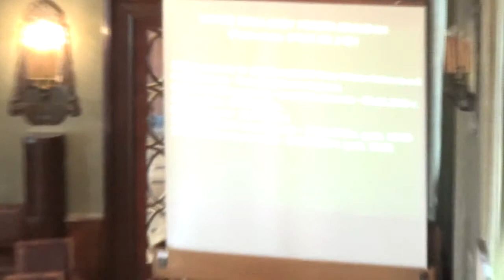7. Zmiana w sprawie Agencji Rozwoju Miasta S.A., i realizacji Hali Widowiskowo - Sportowej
Zmiana uchwały Nr LXXXIV/1101/09 Rady Miasta Krakowa z dnia 4 listopada 2009 r. w sprawie zmiany uchwały Nr XXXVIII/370/95 Rady Miasta Krakowa z dnia 27 grudnia 1995 r. w sprawie powołania Agencji Rozwoju Miasta ? Spółki Akcyjnej; powierzenia Agencji Rozwoju Miasta S.A. realizacji i zarządzania Halą Widowiskowo - Sportową (Czyżyny) w Krakowie; wniesienia akcji Agencji Rozwoju Miasta S.A. do Krakowskiego Holdingu Komunalnego S.A.; wniesienia wkładów niepieniężnych i pieniężnych na realizację i zarządzanie Halą Widowiskowo-Sportową (Czyżyny)
Projektodawca Prezydent Miasta Krakowa - II czytanie - referuje Tadeusz Trzmiel
Pozytywna opinia prawna Adam Pawlikowski
I czytanie - 13/09/11
Termin wprowadzania autopoprawek - 13/09/23
Ostateczny termin zgłaszania poprawek - 13/09/24